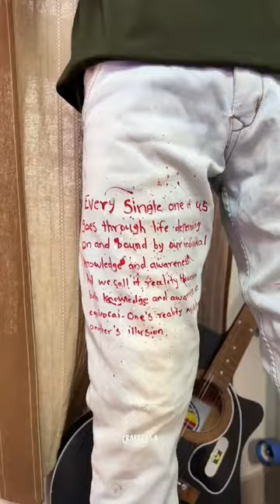Custom DENIM JEANS (SATISFYING)